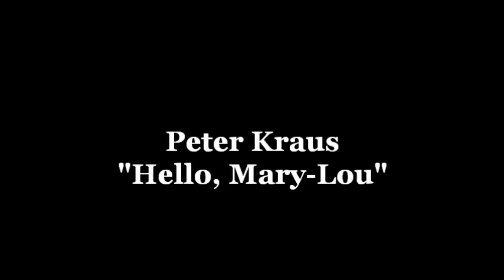Peter Kraus - Hello, Mary Lou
Peter Kraus singt den Ricky Nelson Hit auf deutsch.